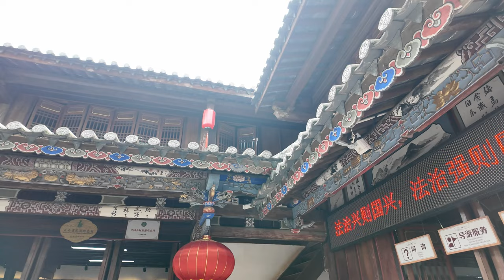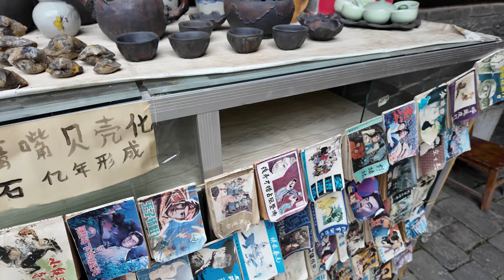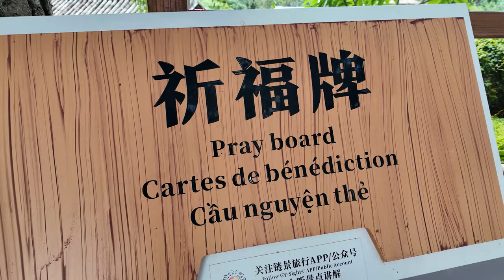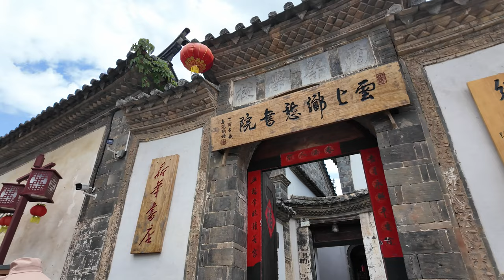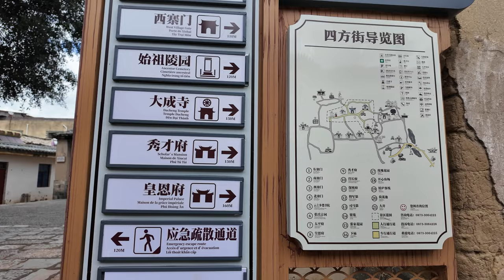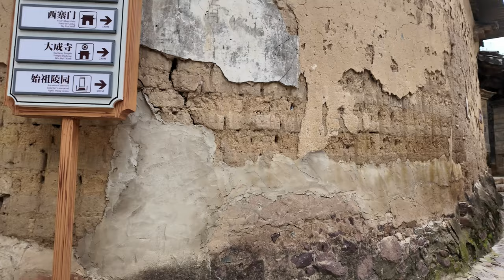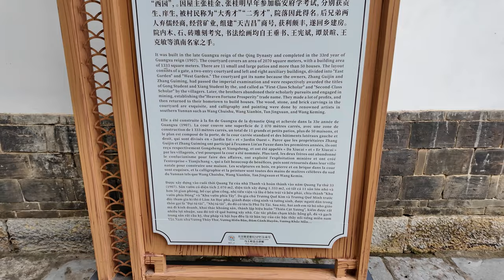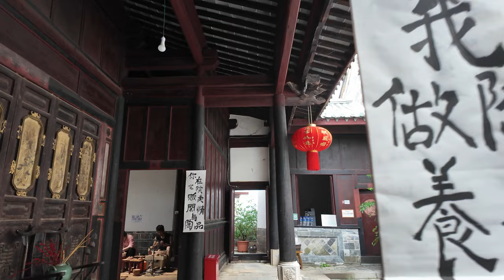Relaxing walk in a traditional ancient village with a history of more than 120 years | Travel diary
The architecture of Tuanshan Ancient Village is mainly in the architectural style of Ming and Qing Dynasties. All the roofs of the buildings are made of blue tiles, the exterior walls are painted with white lime, and the wall skirts are made of blue bricks. The wood carvings, stone carvings, brick carvings and painted paintings and calligraphy on each building are finely made, simple and complex, and the screen doors, lattice windows, beams, columns, corridors, eaves, etc. are all exquisite works of art. In particular, the carved patterns of wooden screen doors and lattice windows are rich and colorful. It is famous for its unique residential architecture, simple folk customs and rich national culture. It is also an ideal place for people to experience traditional lifestyles and enjoy pastoral poetry during the summer vacation due to its mild climate and quiet environment. Tuanshan Ancient Village, a model of residential buildings full of historical charm, provides tourists with a quiet haven during the summer vacation with its simple style and profound cultural connotation.

Temperature: 29 °C/84.2°F
Weather: sunny
Altitude: 1348 meters